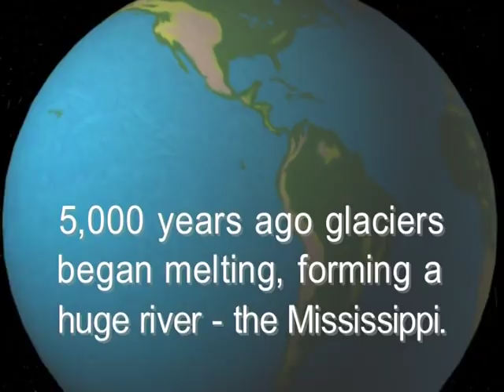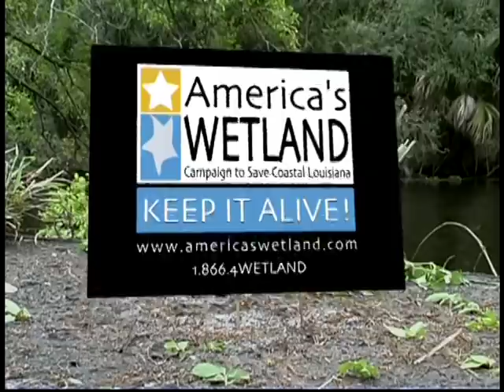Mr. Bill and The Estuarians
A series of Public Service Announcements by Mr. Bill's creator, Walter Williams, produced before Katrina to help save the wetlands.

Dreamsite Productions
Writer/Director: Walter Williams